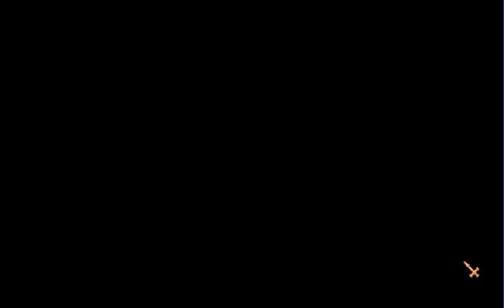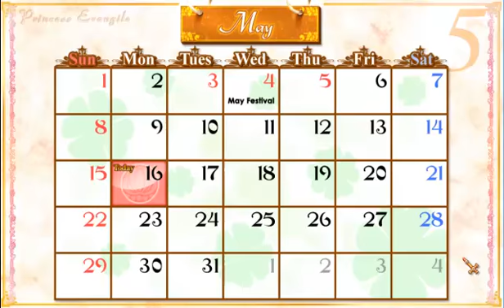Let's Re-Play Princess Evangile With Happiness Episode 36 Green Tea Whip Cake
It's my favorite.